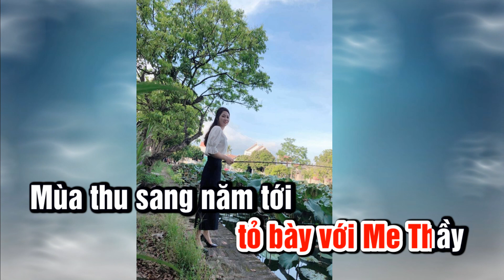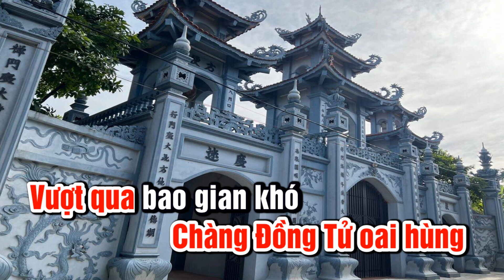Về quê em karaoke tone nữ